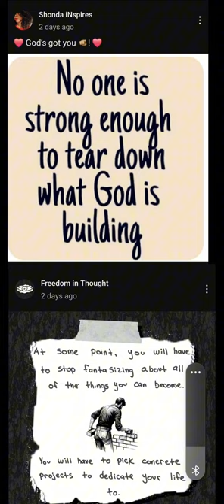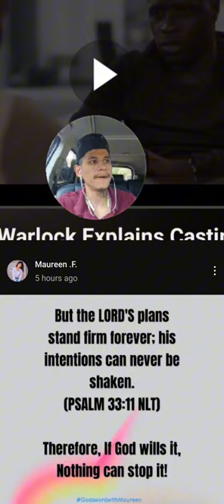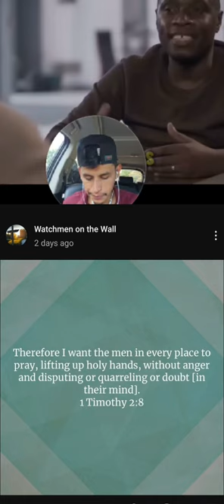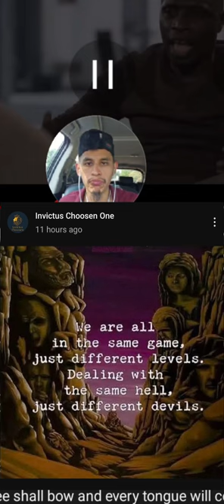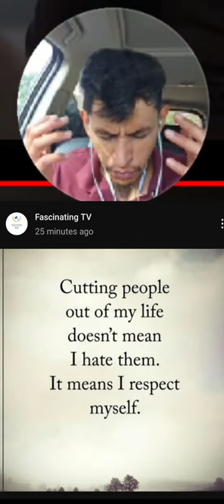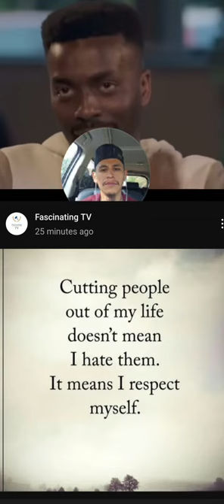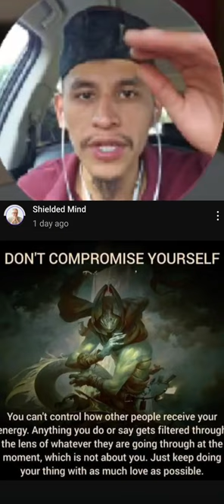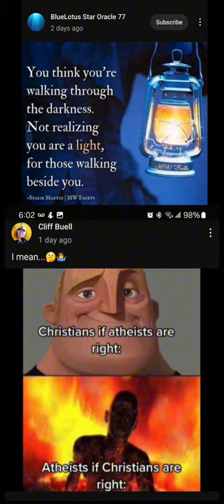🧩"New Puzzle Piece"🧩 testimoy of ex-witch and ocultist